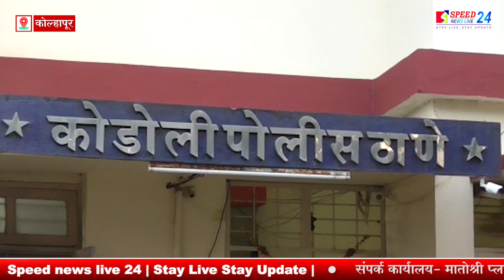पतीने नाही तर प्रियकरानेच केला सविता पाटील या विवाहितेचा खून | Speed News Live 24